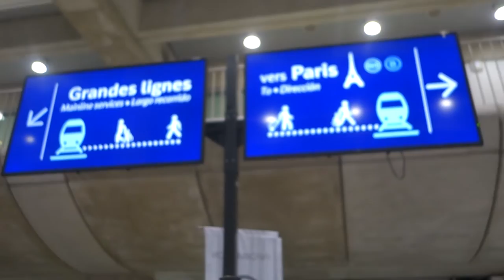The Airport security had a little fun with my camera